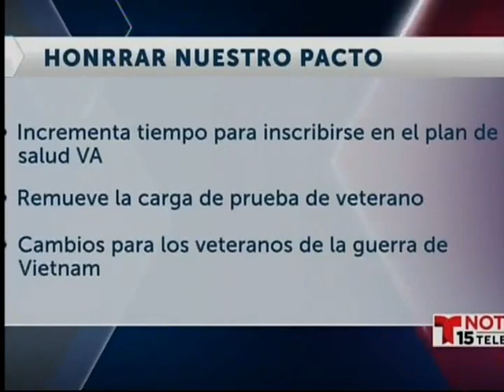Dr. Ruiz Champions PACT Act and New Benefits for Veterans [Spanish]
Congressman Raul Ruiz, M.D. was at the White House to celebrate the passage of the Honoring Our PACT Act. 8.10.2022.